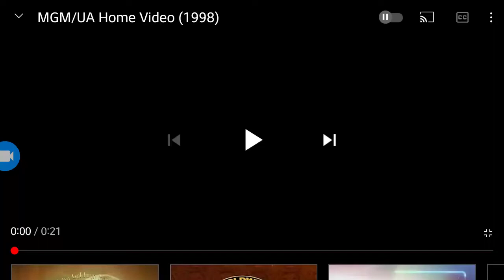MGM/UA Home Video/Metro Goldwyn Mayer (1993-1996) Logo